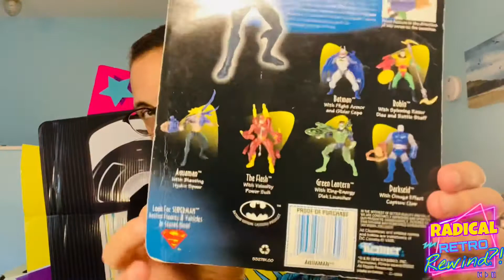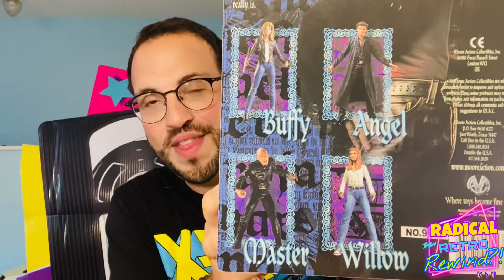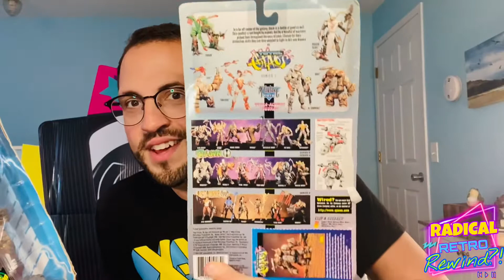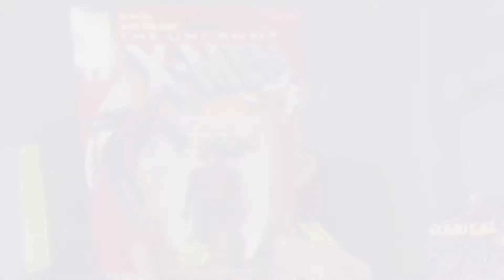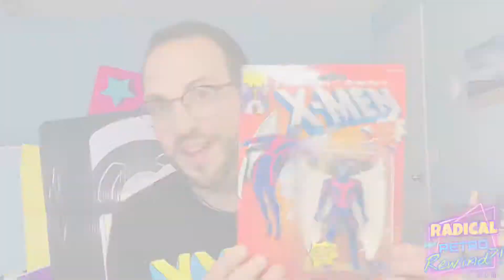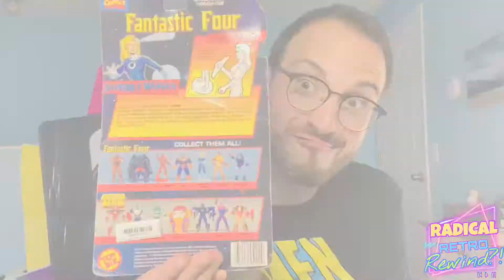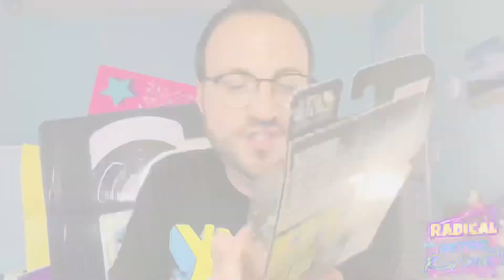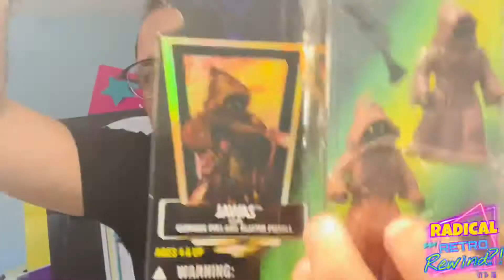It Came From The Basement 📦 Episode 6: Star Wars POTF, Fantastic 4, Buffy, Spawn & X-Men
Episode Six

Fellow Radical Basement Dwellers ,

I bring to you this week: X-Men, Star Wars POTF figures, Spawn and Buffy stuff!

Each week will feature a new box of "stuff" from storage in my parents basement. I was a 80's/90's and now current toy collector so it will be a mix of He-Man, She-Ra, Thundercats, Star Wars, Spawn, Mighty Morphin Power Rangers, Charmed, Buffy The Vampire Slayer, Sailor Moon, movie posters, comic books and who knows what else?

Also I have a side mission. While going through these boxes I am looking for what I am sure is a "Wonder Bread He-Man" aka "Savage He-Man" aka "Wun-Dar" that was mixed in a lot of other Masters of the Universe toys in the late 90's! (fingers crossed!)